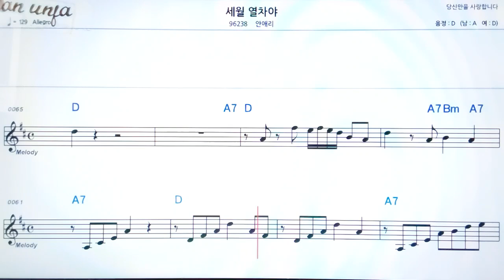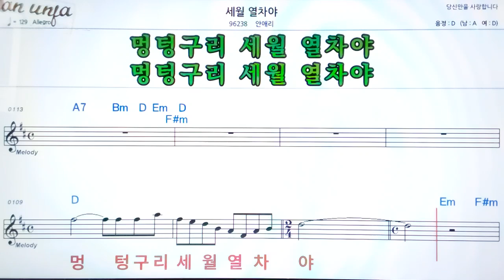세월 열차야/안애리👍악보, 기타 코드,가사,Karaoke*가라오케 반주